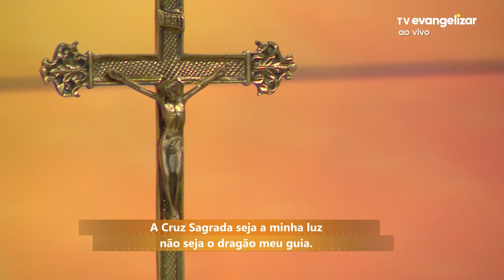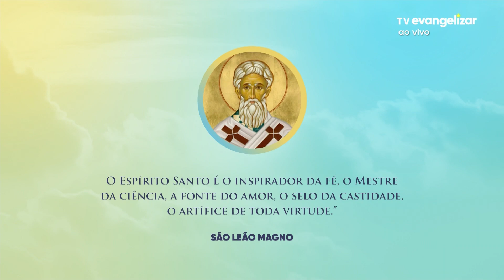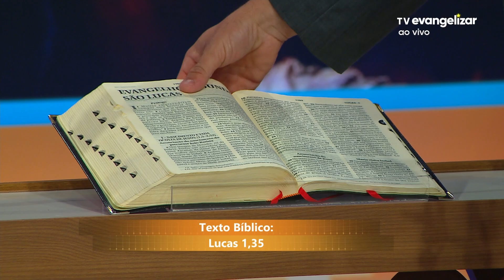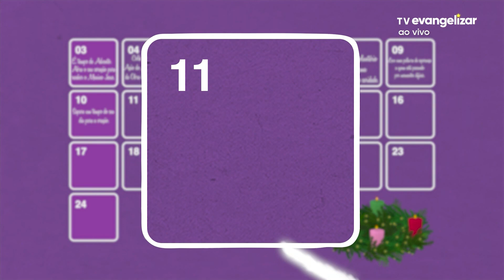Bom Dia Evangelizar | 11/12/23